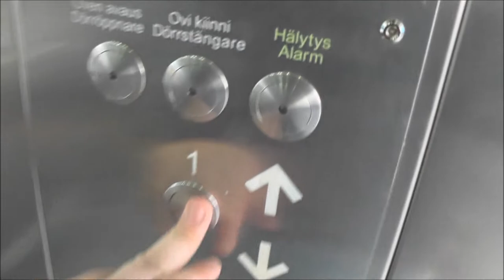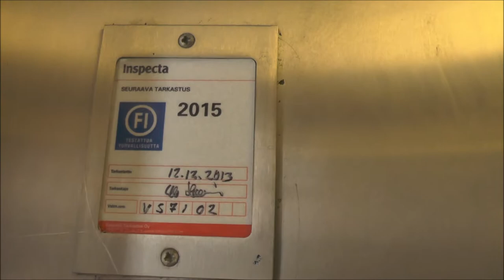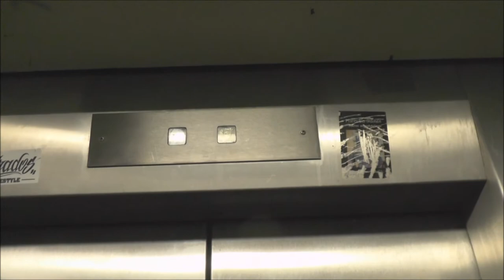Odd couple: Old VALMET & New KONE Elevators @ Malmi Railway Station, Helsinki, Finland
2011 KONE Ecodisc: 0:30
1986 VALMET Hydraulic: 1:10
There is also a KONE M-series elevator on the other side. I didn't manage to film it tough.

Location - Address: Malmi Commuter train station, Helsinki FINLAND / Malm Närtågsstation, Helsingfors FINLAND